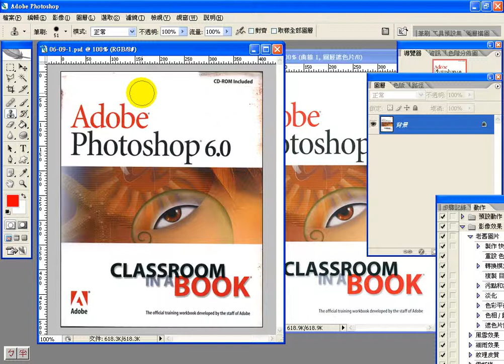0806 1 掃描影像練習